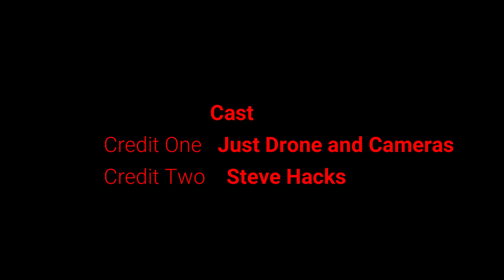ButRidge Bridge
This video is about when we went to Derbyshire, We got up early to get a decent sunrise but it never happened as it was too cloudy.